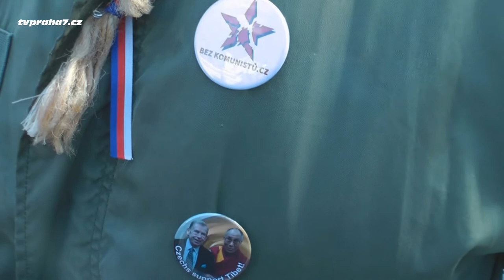Vítěz nebere vše! Protest proti druhé inauguraci presidenta Zemana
Vítěz nebere vše! Pod tímto heslem asi padesátka lidí, příznivců EU, přišla při druhé inauguraci presidenta Miloše Zemana ve čtvrtek 8. března 2018 na Hradčanské náměstí vyjádřit nespokojenost s dosavadním výkonem jeho funkce a obavy o budoucí směřování země. Po dvouhodinovém klidném protestu, při kterém je přišli pozdravit politici Miroslava Němcová, Miroslav Kalousek a Karel Schwarzenberg, se pokojně rozešli.

Na inauguraci, při které v projevu ostře napadl president Miloš Zeman své názorové oponenty, nezávislé novináře, Českou televizi, neziskovou sféru a jednoho konkrétního podnikatele – Zdeňka Bakalu, sál opustili politička Miroslava Němcová a všichni členové TOP09.

Podle vyjádřeníČTK, na inauguraci prezidenta Miloše Zemana nedostali pozvání všichni hejtmani a primátoři, kteří v presidentské volbě podpořili jeho protikandidáta Jiřího Drahoše.